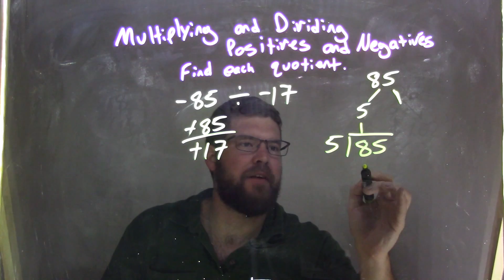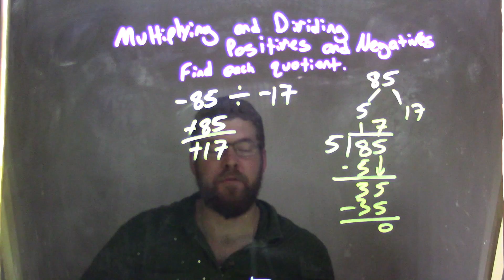Divide -85/-17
In this math video lesson on Multiplying and Dividing Positives and Negatives, I find the quotient of -85÷-17.